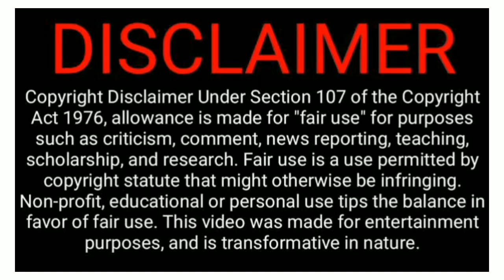Boys mistake at select a girls |men mistake about girls|facts Afv|facts#shortsvideos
Boys mistake at select a girls this video may have changes by personality